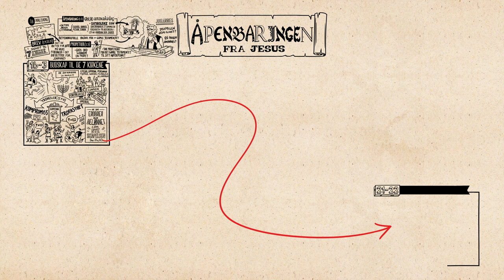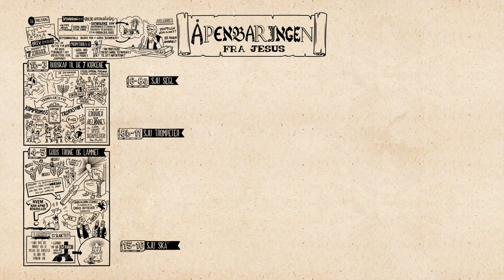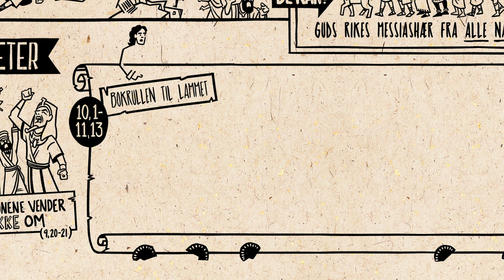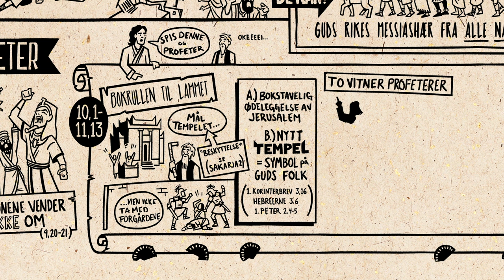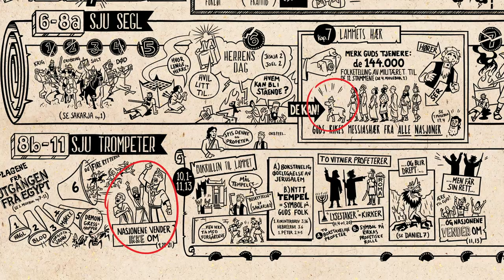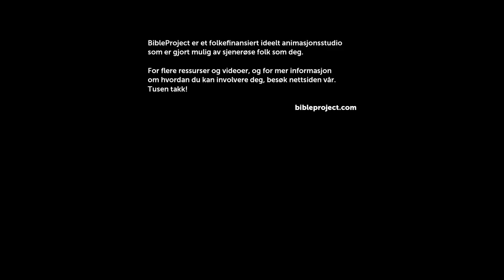Overblikk: Johannes åpenbaring 1-11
Se oversiktsvideoen vår om Johannes’ åpenbaring 1-11 som forklarer den litterære oppbygningen og de gjennomgående tankene i boka. Synene til Johannes åpenbarer at Jesus har vunnet over alt det onde ved sin død og oppstandelse, og at han en dag skal vende tilbake som den sanne kongen over verden.

Videoproduksjon:
Produksjonsteam for norske videoer: Verdiverkstedet, Oslo, Norge
Innhold og produksjon, engelske originalvideoer: BibleProject, Portland, Oregon, USA